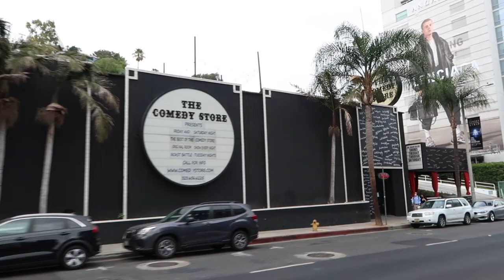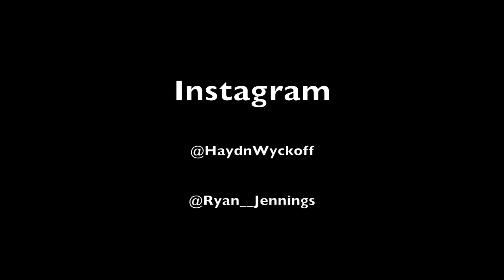One Year In Los Angeles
yo, whats up. Haydn and i have been doing standup in LA for a year now.